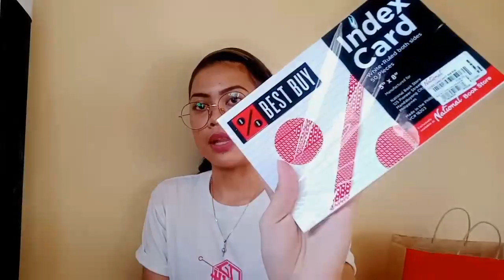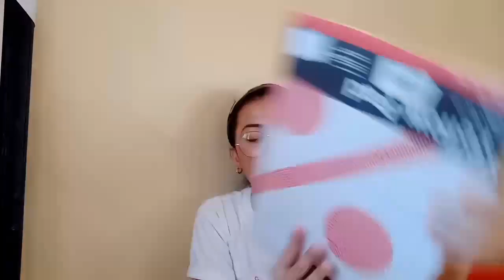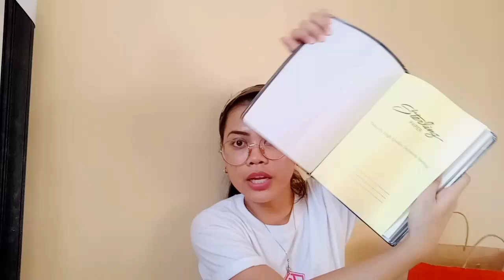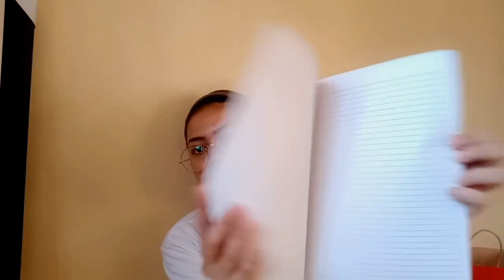Back to School Haul ( College Edition )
Hi guys. Sorry late upload nadelete kasi e huhuhu but i do another vlog for you guys i hope you like it 💜